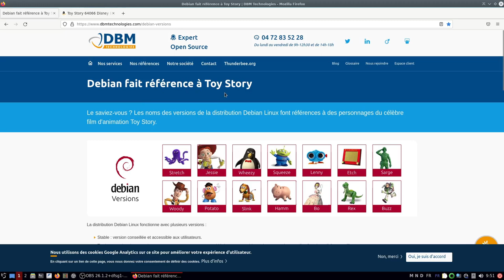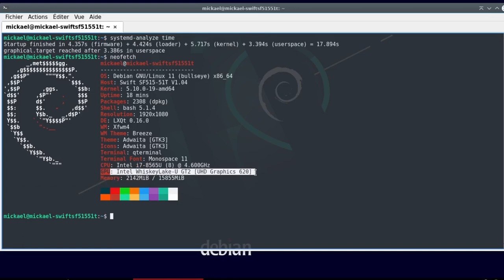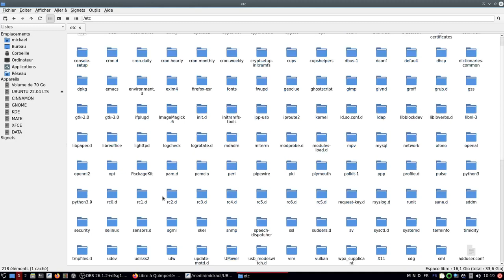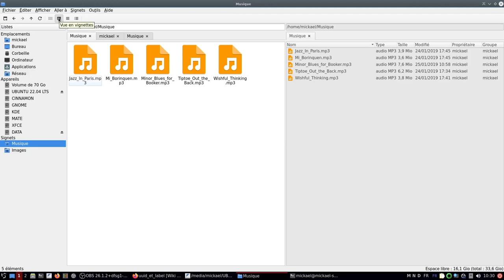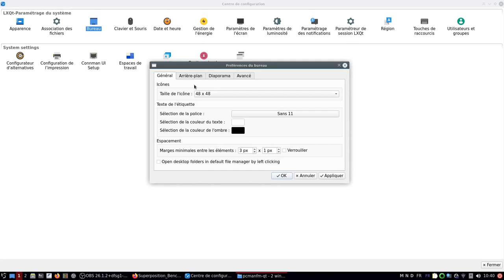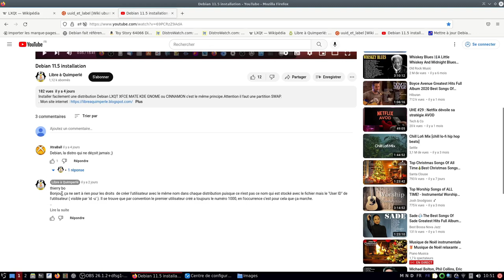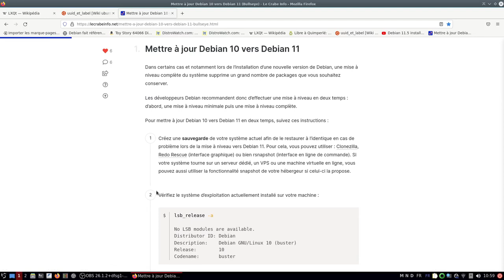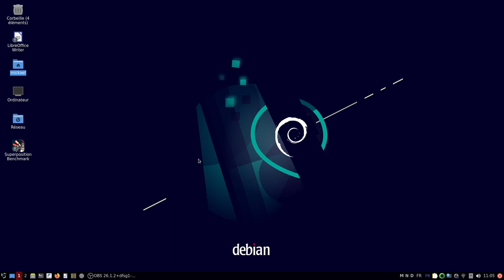DEBIAN 11.5 LXQT découverte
Quelques astuces pour utiliser LXQT.
Temps de démarrage :
systemd-analyze time

# Montage automatique DATA
/dev/disk/by-uuid/3173e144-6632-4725-b620-ff774d493a44 /media/mickael/DATA auto nosuid,nodev,nofail,x-gvfs-show 0 0